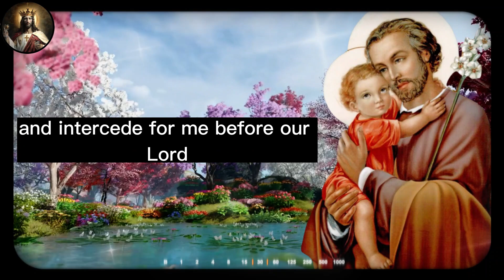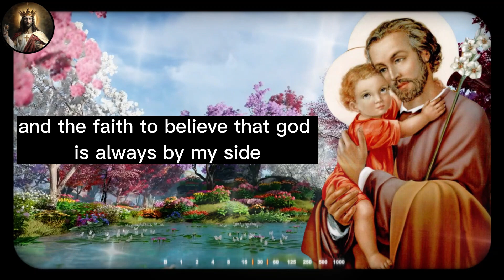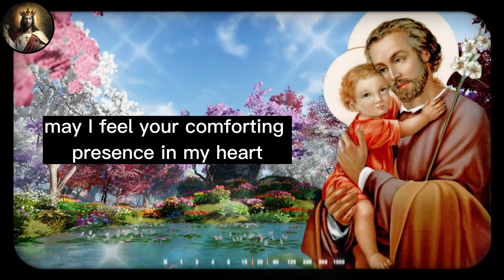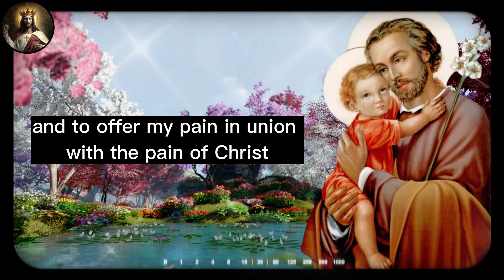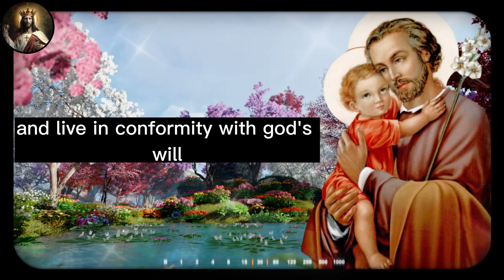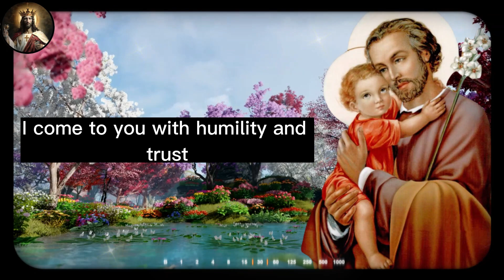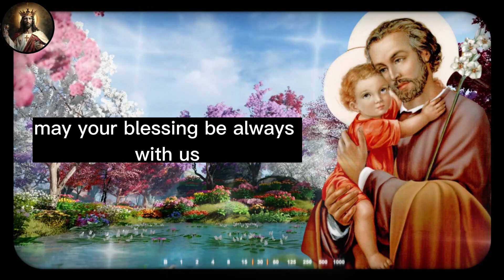🛑SAY THIS POWERFUL PRAYER TO SAINT JOSEPH AND A MIRACLE WILL HAPPEN IN THE NEXT 3 DAYS - DON'T DOUBT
O Saint Joseph, patron of families and protector of workers, I turn to you in prayer asking you to intercede for me before our Almighty Father God.
I ask you, Saint Joseph, to watch over me at this time when I am going through financial difficulties. I need an urgent miracle in my financial life to be able to pay my bills and support my family. I trust you, Saint Joseph, as a just and hardworking man, who knows the value of effort and perseverance.
I ask you to help me find new job opportunities and prosper in my work activities. Help me to be more productive and efficient in everything I do, so that I can reach my financial goals and help those around me.